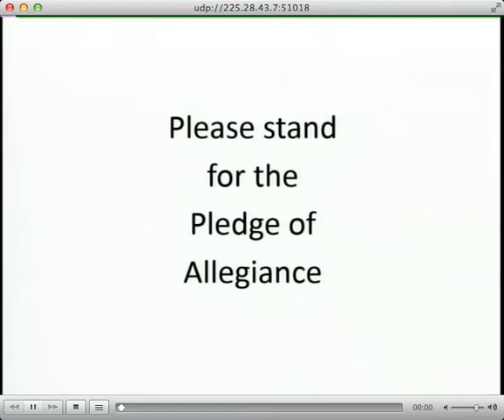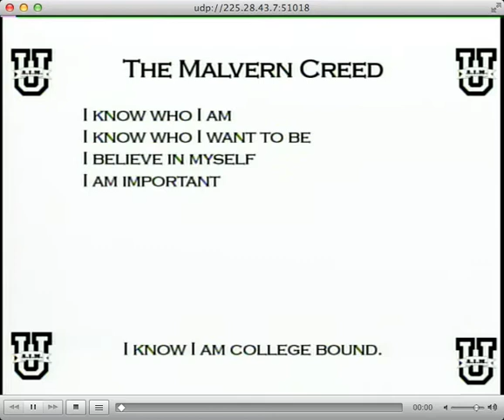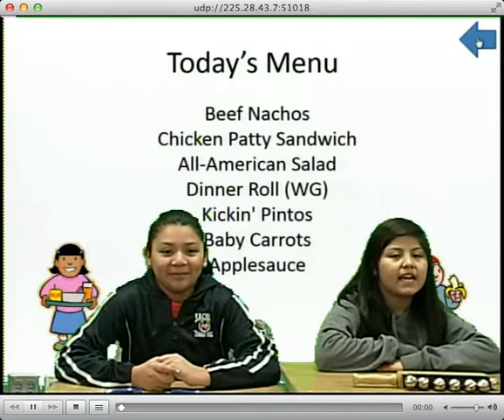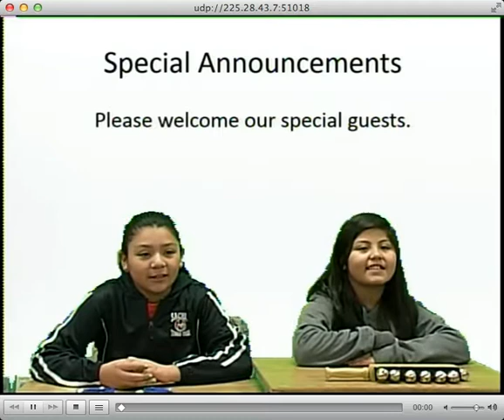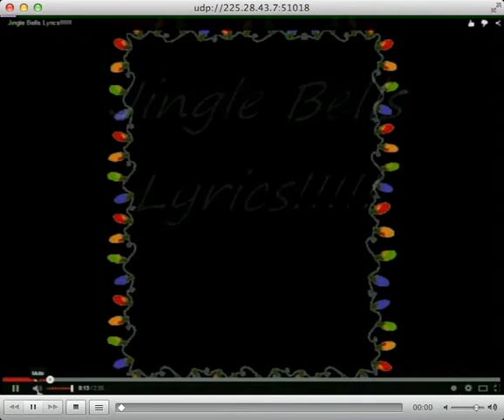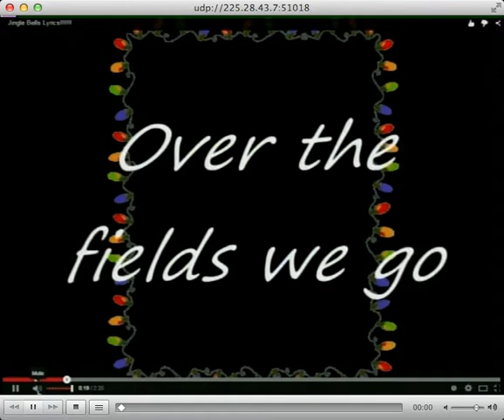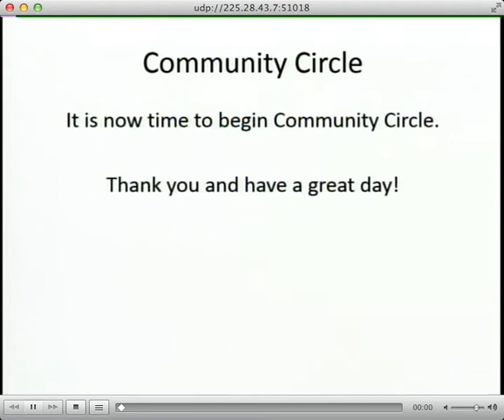Thursday Morning Announcements 12 18 14